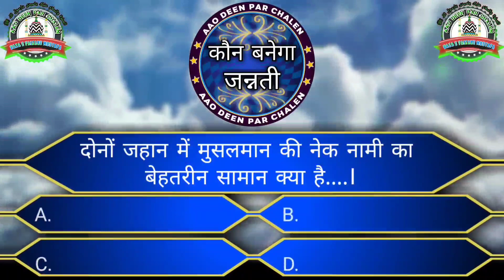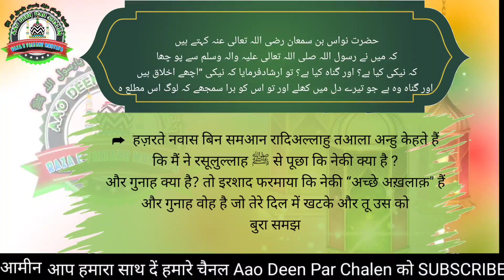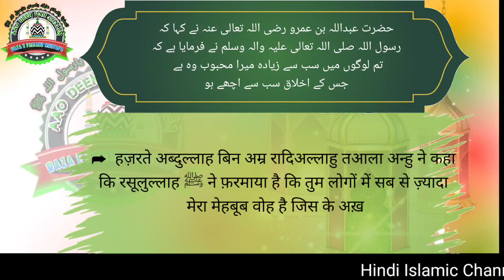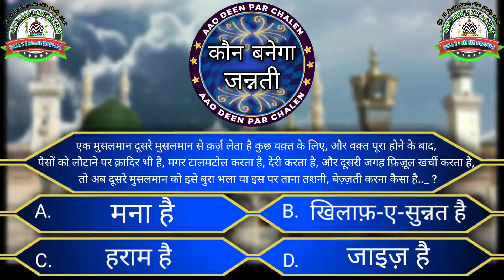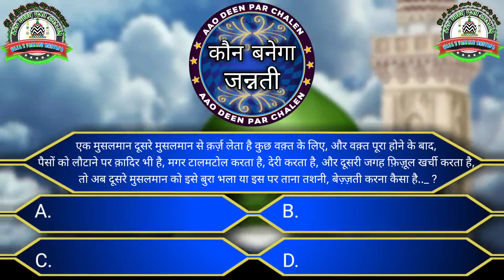KBJ Episode 15 || qarz wapis na karne ki saza || @Aao Deen Par Chalen || islamic quiz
KBJ_Episode_15_@Aao Deen Par Chalen .

पिछले Episode देखने के लिए Link पर Click करें ।

Kaun Banega Jannati Episode 2

Kaun Banega Jannati Episode 4
कौन से नबी हैं जो बचपन में इंतकाल के बाद फिर एक नबी की दुआ से ज़िन्दा हो गऐ

Kau Banega Jannati Episode 5

Kaun Banega Jannati Episode 6

KBJ | Episode 7 | Kaun Banega Jannati |

Kaun banega jannati Episode 9

kaun banega jannati Episode 11

kaun banega jannati Episode 12

Naat paak,
Azhar Siddiqui,